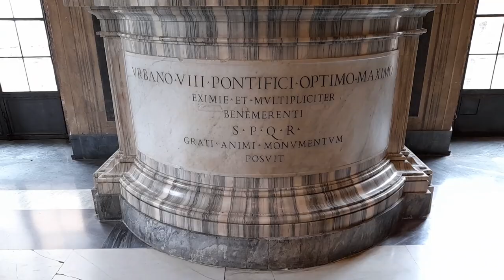Рим 2022 год. Базилика Святого Петра – уникальное место в мире, центр веры и жемчужина искусства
Внутри базилики Святого Петра находится множество замысловатых сооружений и произведений искусства, которые дополняют ее великолепие. В дополнение к своим основным достопримечательностям, таким как Купол, могила Святого Петра и Балдахин, базилика предлагает гораздо больше чем о ней знают, включая часовни, алтари, памятники, гробницы и многое другое. Базилика Святого Петра – уникальное место в мире, центр веры и жемчужина искусства, которое нужно посетить хотя бы раз в жизни.